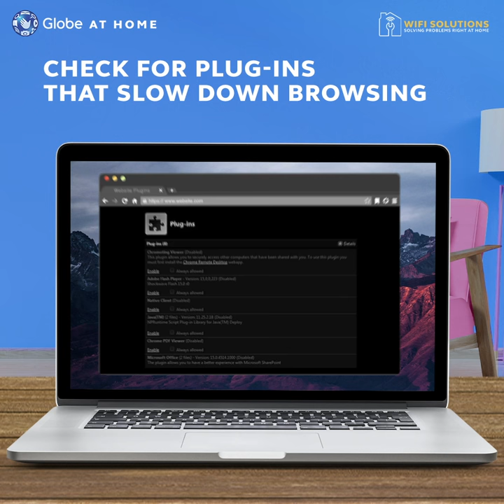WiFiSolutions: How To Maximize Your WiFi Signal And Speed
Watch and see how simple measures can help maximize your WiFi signal RightAtHome. or visiting